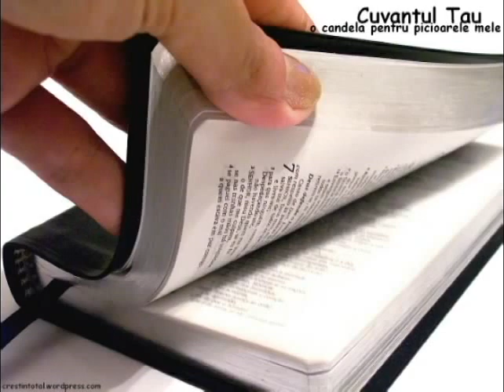Isus e raspunsul Agapao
Agapao - Isus e raspunsul